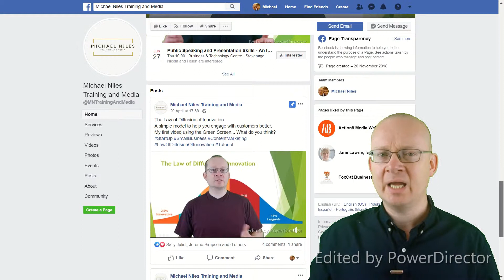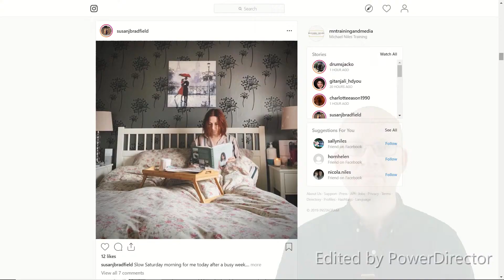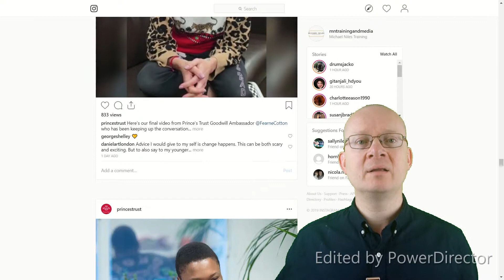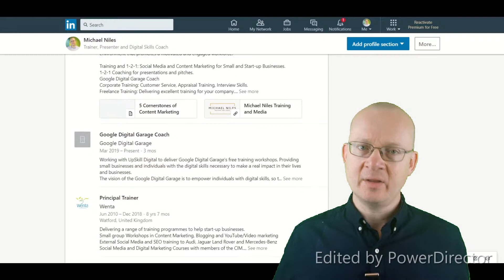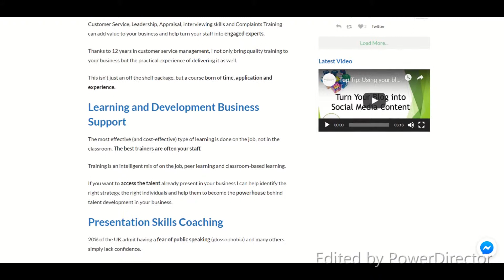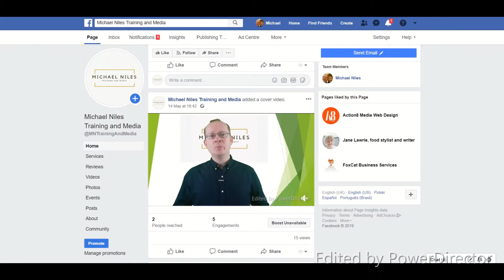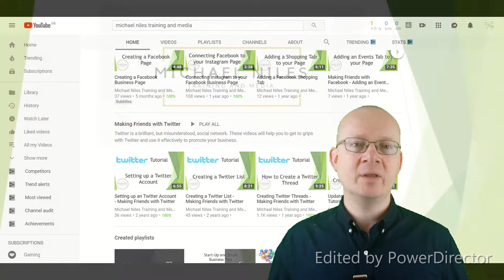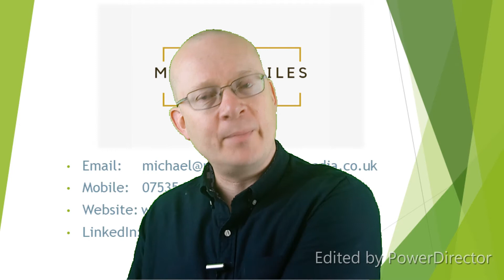How many times should you post to Social Networks?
I get asked this question all the time. So here are some guideline to get you started.